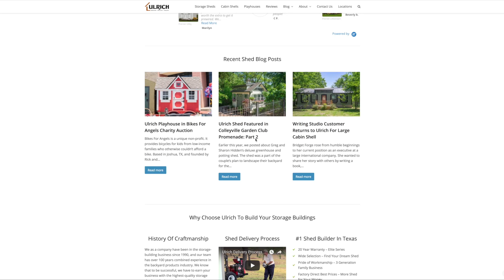Ulrich Shed as Painting Studio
See how Kay Northup setup her Ulrich Shed for a beautiful painting studio.